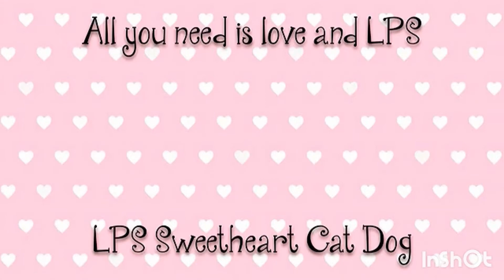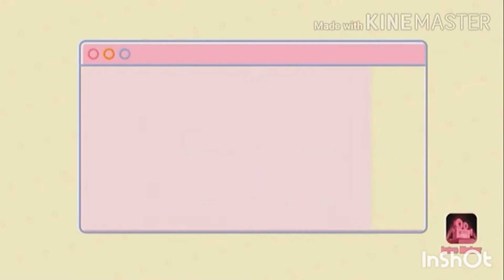LPS Huge Surprise Easter Eggs!!